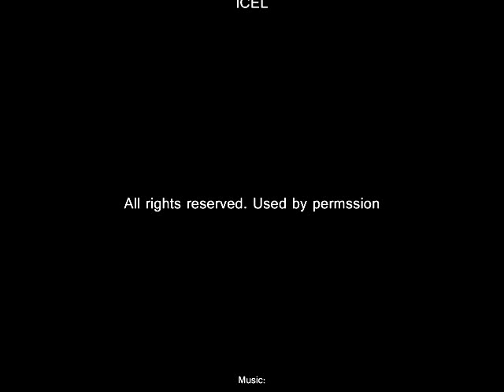Glory To God In The Highest (1975 Ecumenical Version)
Text: Roman Missal
Alk rights reserved. Used by permission

Produced by Steve Thomas
Lakeside Productions

Piano by Catherine Styron-Marx

Harmonica by Jim Hoke

Bass by Steve Thomas

Lyrics:

(Ecumenical Version, 1975)

Antiphon:
Glory to God in the highest
And peace to his people on earth. (2x)

1
Lord God, heavenly King,
Almighty God and Father,
We worship you,
We give you thanks,
We praise you for your glory.
(Antiphon)

2
Lord Jesus Christ, only Son of the Father,
Lord God, Lamb of God,
You take away the sin of the world:
You are seated at the right hand of the Father:
Receive our prayer.
(Antiphon)

3
You alone are the Holy One,
You alone are the Lord,
You alone are the Most High,
Jesus Christ,
With the Holy Spirit,
In the glory of God the Father. Amen.
(Antiphon)

From the hymnal, ‘Mass of St. Rita’ (1993)